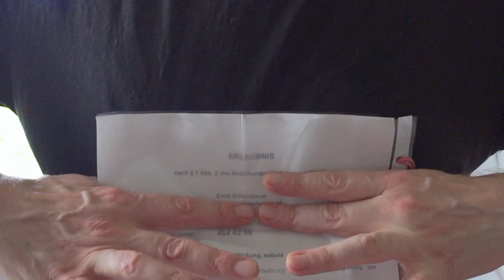Wie ich zu meiner Erlaubnis zum Cannabis Besitz gekommen bin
Servus und Hallo bei Not another Dope Show: Woche 60,

Ich bin ein Querdenkender Mann aus dem Süddeutschen Raum, lebe aber in Berlin. Ich mache mir oft Feinde weil ich immer geradeheraus sage was ich denke und was mich bedrückt oder Stört. Gelehrt habe ich das bei Daytop Herrsching ud zwei weiteren Therapien. Auch eine sehr gute Menschen Kenntnis kommt aus dieser Zeit. Man hat mir wegen BTM etwa 4 Jahre meines Lebens geraubt in dem man mir meine Grundrechte eingeschränkt hat. Allen voran meine Freiheit.

Thema Heute. Wie ich zu meiner Erlaubnis zum Cannabis Besitz gekommen bin

Ich selber habe leider kein Geld um mir das zu kaufen. Da die Krankenkasse meine Schmerztherapie nicht bezahlen möchte hat meine Gesundheit so gelitten das ich mittlerweile auf Hartz IV angewiesen bin. Möp. Aber dafür habe ich Zeit für die Videos. Glas is immer halb Voll.

Vielen Dank an jeden Spender
Hater Kommentare werden kommentarlos gelöscht. Kritik lasse ich stehen.